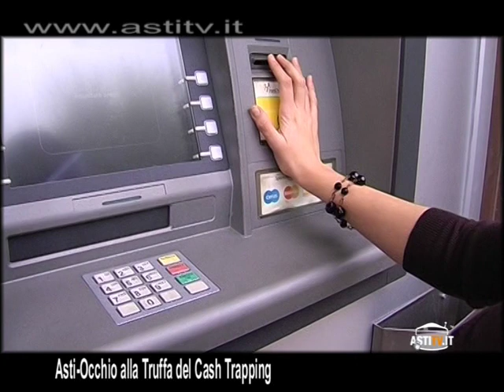Cash Trapping, Occhio alla Truffa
Acciuffato ladro specializzato nei furti al bancomat, ecco come faceva.